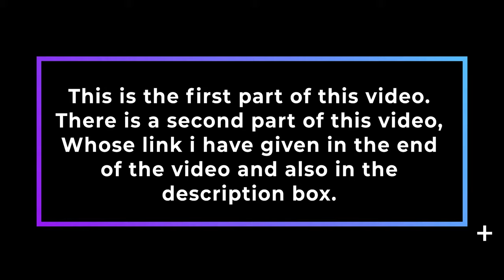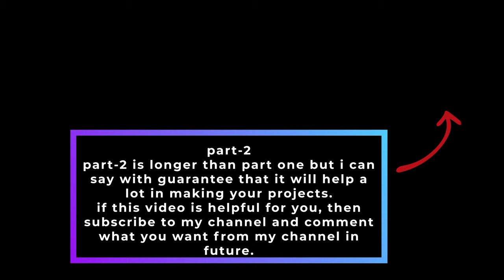Broadcast 24 News Channel intro and promo part 1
both video and background music is free to use (no copyright content)

this news channel background video include - intro, transition, 2 different lower third title with green screen, info-card placeholder.